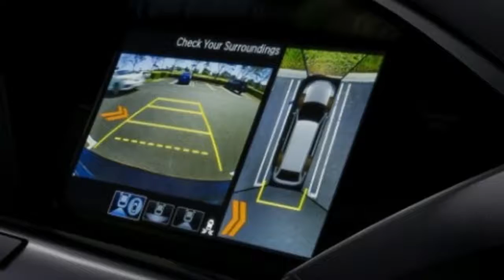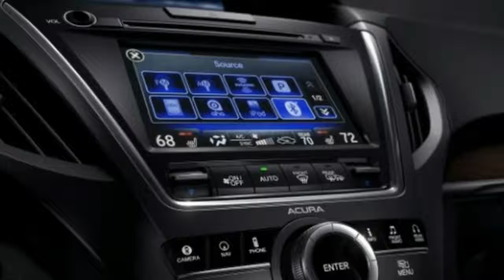2017 Acura MDX Sport Hybrid goes on sale in April for $52,935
2017 Acura MDX Sport Hybrid goes on sale in April for $52,935 | 191-mph supercar

If you like the hybrid tech of the Acura NSX, but don't need a six-figure, 191-mph supercar as your daily driver, you might enjoy the extra room of the Acura MDX Sport Hybrid. It uses the same SH-AWD system with three electric motors as its racier stablemate – and puts a naturally aspirated 3.0-liter V6 up front – but seats up to seven people. It goes on sale in early April, and Acura has announced a starting MSRP of $52,935.